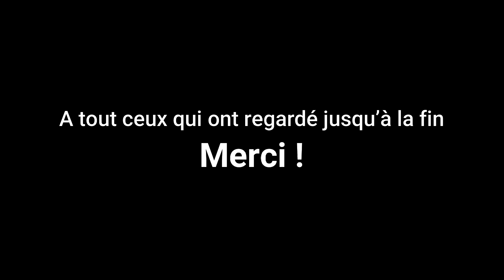Beurre de cacahuète VS Rat ! Un bon piege a rat qui fonctionne. Attraper un rat, pieger une souris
Dans 3 pièges à rats, j'ai placé du beurre de cacahuète sur des morceaux de pain pour appâter des rats et les attraper.
On va voir ensemble comment ça fonctionne et si le résultat vaut bien tout ces efforts et cet immense sacrifice de donner du beurre de cacahuète à ces petits rongeurs !

Et vous ? Comment vous faites pour vous "...occuper..." de ces petites bestioles ?
La capture, la traque, la chasse aux rats, aux souris, partagez vos expériences.
Un piege a rat à partager ? dite le en commentaire 👍